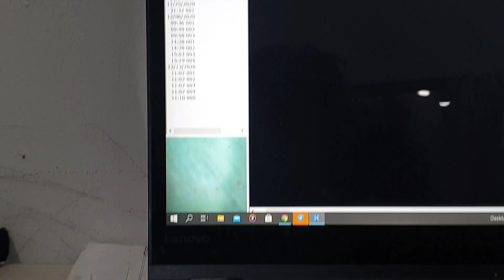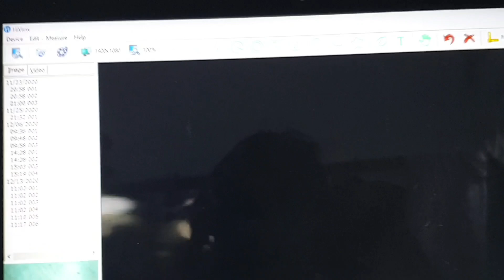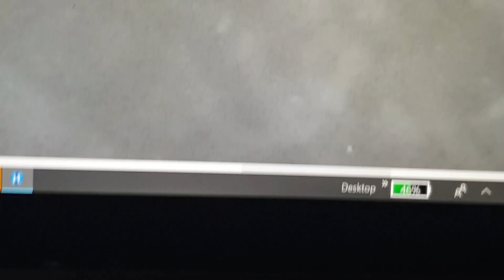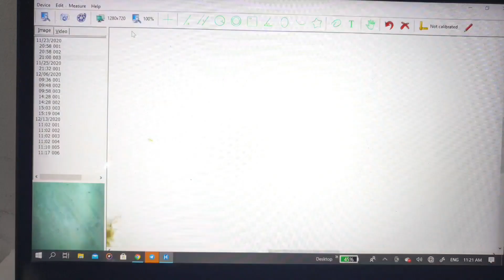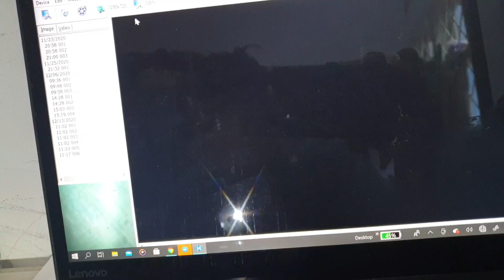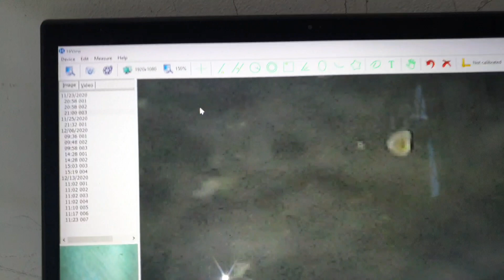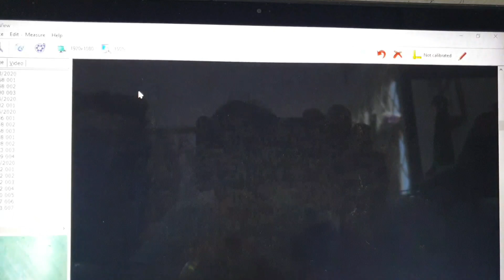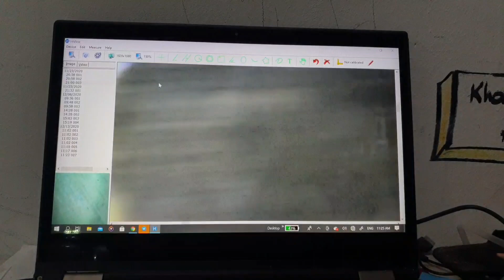Dengan Pakan SAMA AKHIRNYA KAGA NEMU BEDA Moina Kapsul and Moina selokan